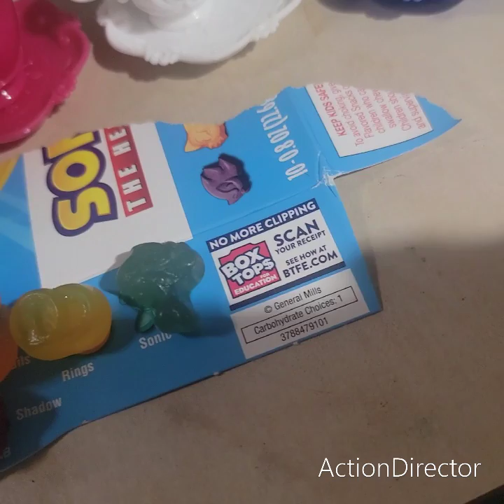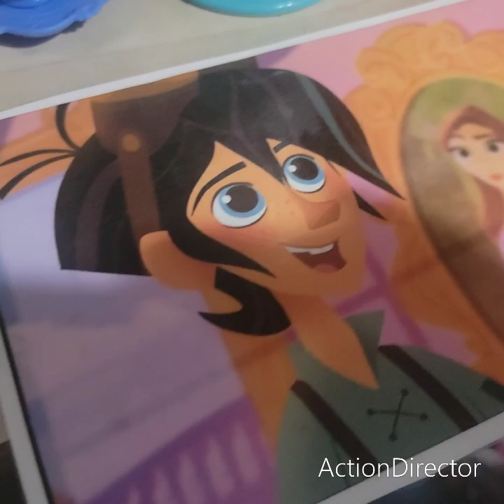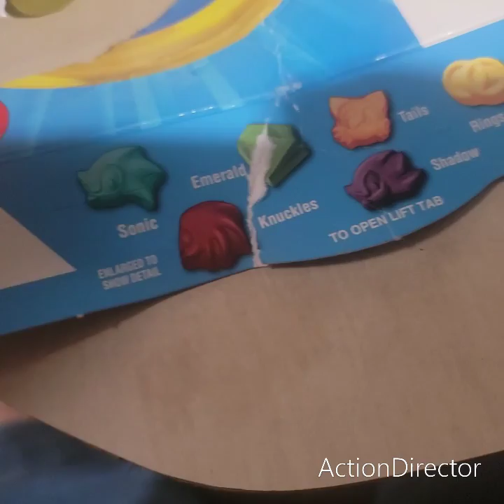after the he clawing crew summer blast 2023 round 19